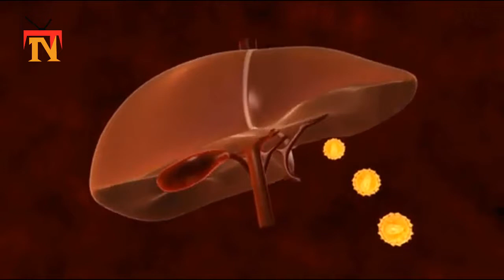Man in China dies from hantavirus; over 1,000 cases since 2015